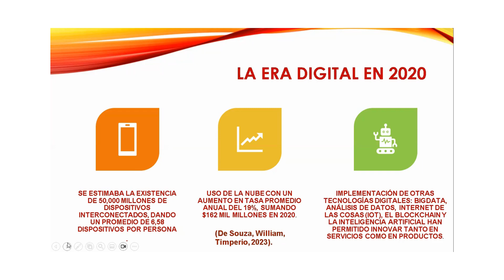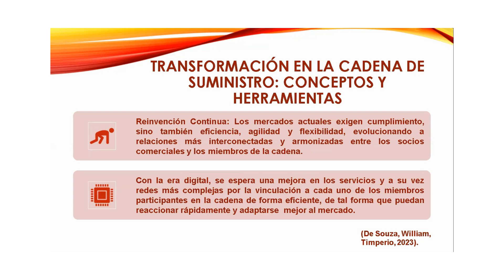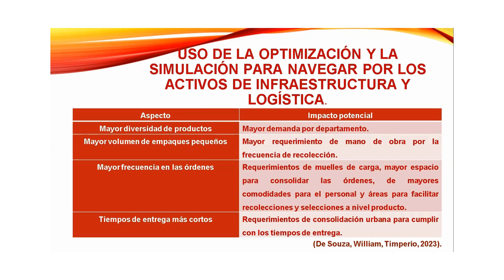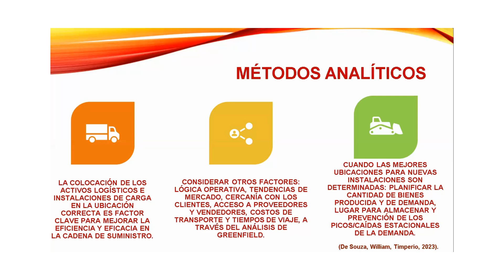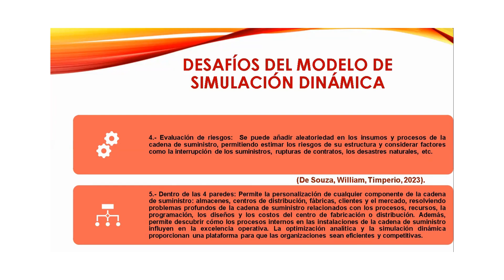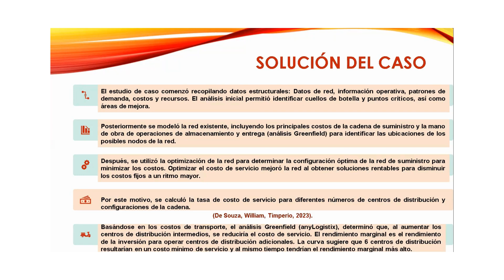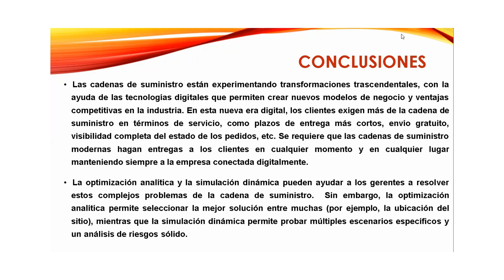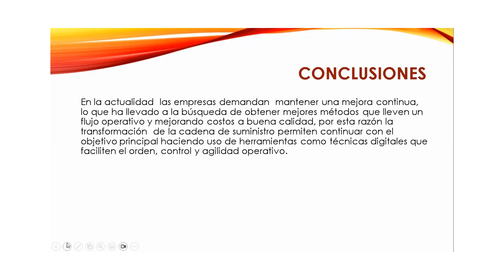EQUIPO 1 -TEMA 2 - TRANSFORMACIÓN EN LA CADENA DE SUMINISTRO CONCEPTOS Y HERRAMIENTAS